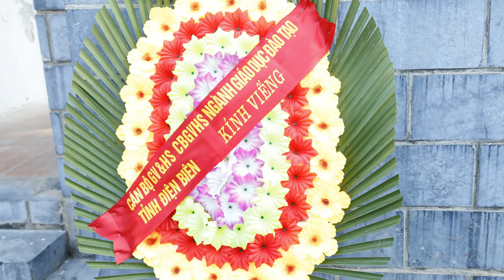viếng nghĩa trang full HD nhạc hay